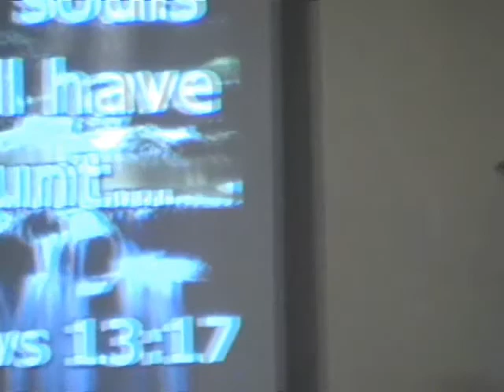Sunday 9 8 2013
Morning worship and sermon at Connecting Point Chapel.